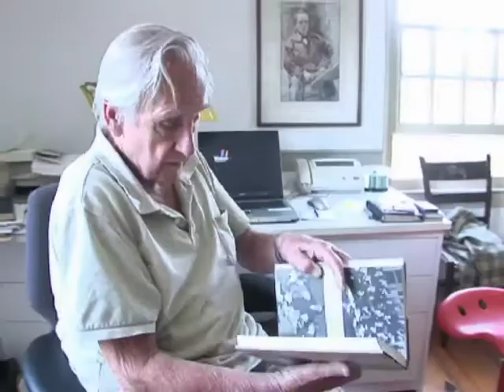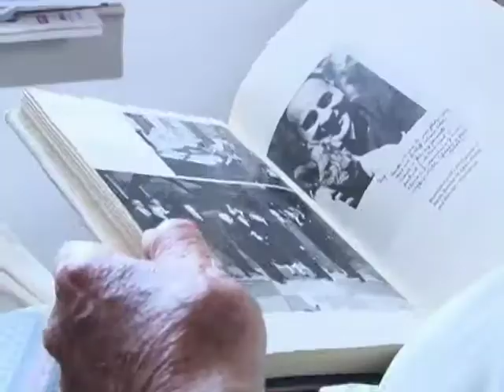Фрагмент фильма "СССР и США в ООН"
Один из первых сотрудников ООН Браен Уркард рассказывает об основании Организации.

Фильм: Антон Верстаков, Дмитрий Горностаев

2007